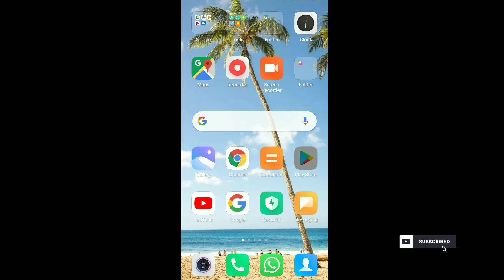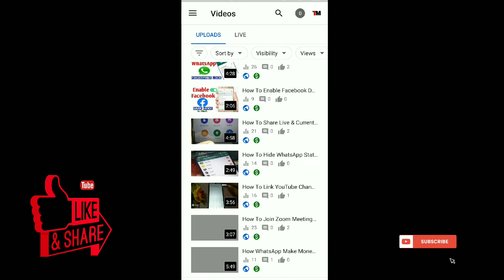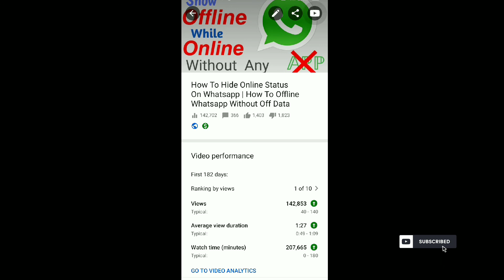How To Hide Likes And Dislikes On YouTube Video In Hindi | YouTube Like Dislike Ko Kaise Chupaye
Hi friends,
in this video I showed you  how to hide like and dislike on YouTube video in android mobile in Hindi.

is video me maine youtube video keep like aur dislike ko kaise chupaye bataya hai mobile phone me yt studio ki help se.

Follow these steps to hide likes and dislikes on YouTube video ;
1- open yt studio app click on 3 line➖ at top left
2- click on video then select the video
3- click on edit (pensil icon)
4- click on advanced settings
5- disable youtube video ranking